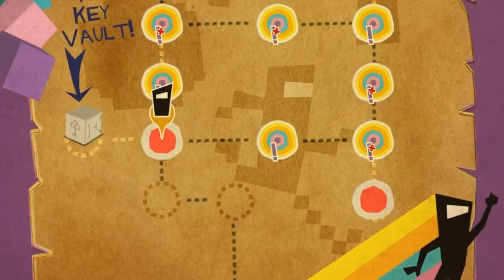Bit Trip Present Runner 2|Partie 32|HD|Walkthrough|FR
Objectif :

-Avoir tout les coffre
- Recuperer tout les lingos
- Avoir tout les persos caché
- Faire tout les niveaux
- Finir le jeu
- Ne pas abandonner ^^